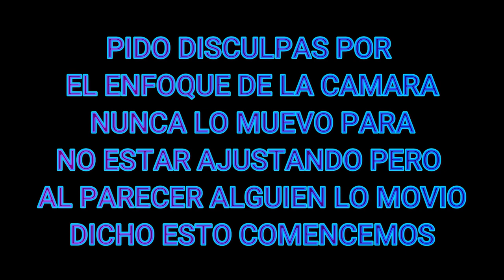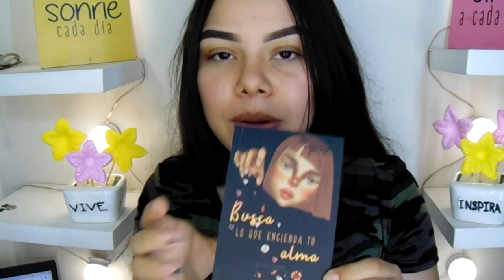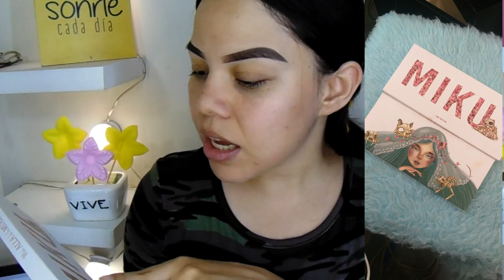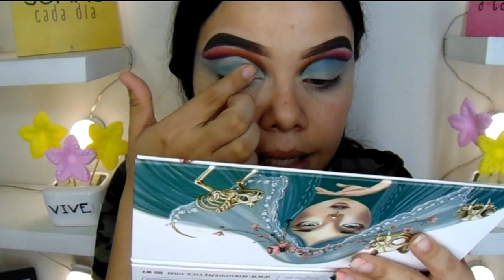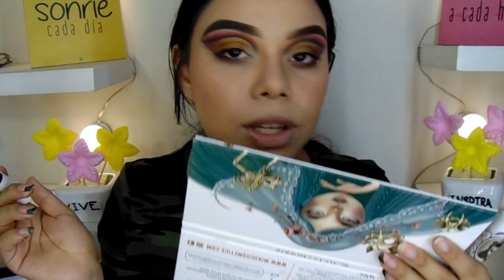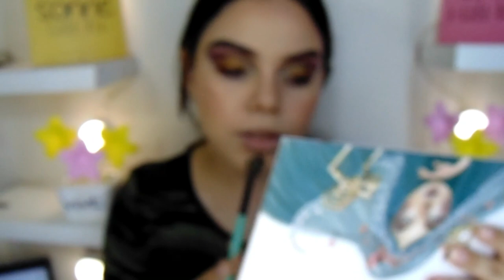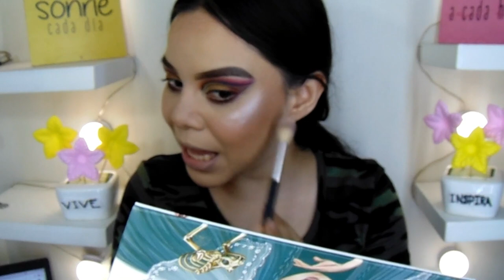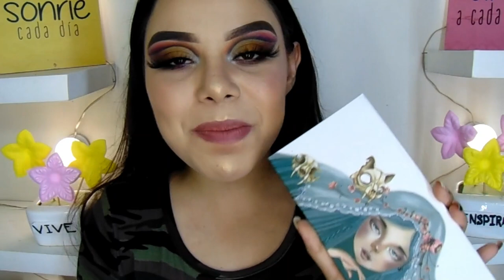MAS ALLA DE LA MUERTE | probamos la nueva formula y sus iluminadores | Coraline Cardoza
SI A TI TE GUSTA TODO LO QUE TENGA QUE VER CON EL MAQUILLAJE, ESTE ES TU CANAL.